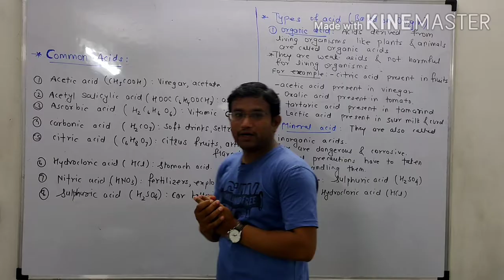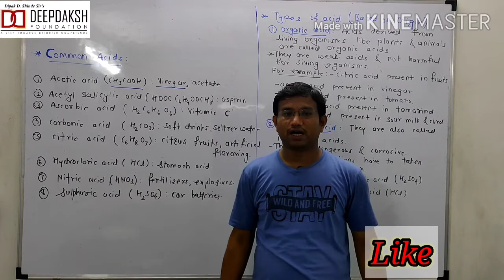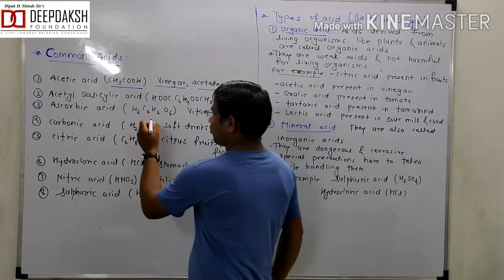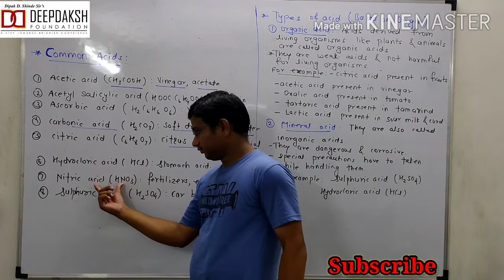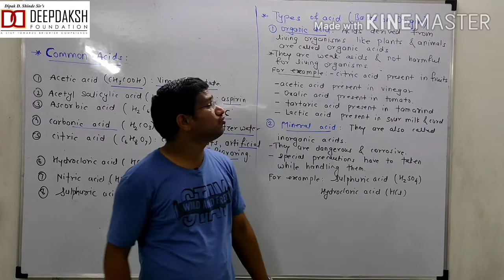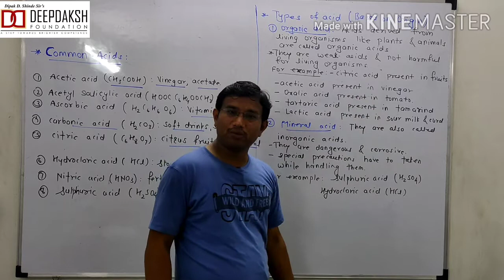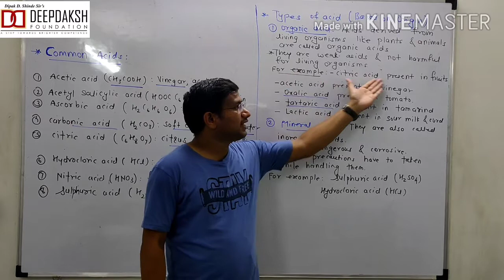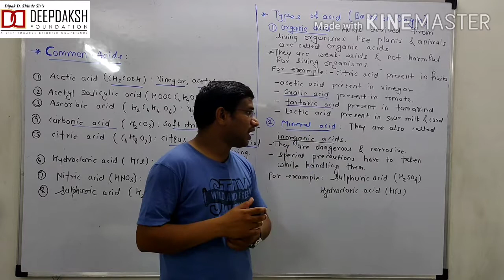Class -X CBSE/Chemistry-Acids,Bases & Salts Part-9/By Dipak Sir/Deepdaksh Foundation.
Common Acids and Types of Acid